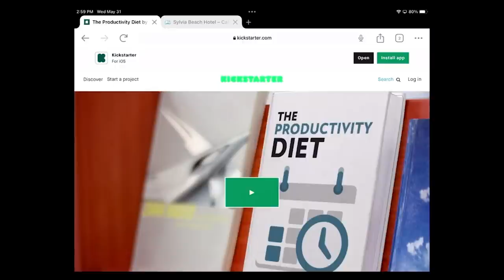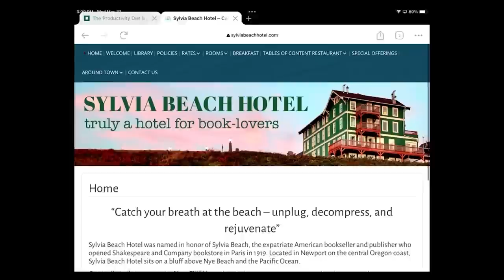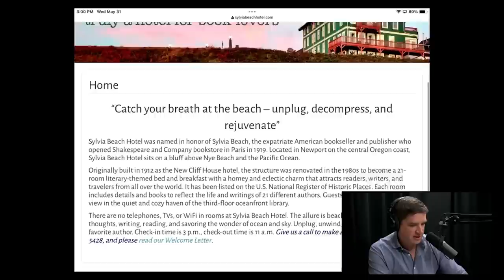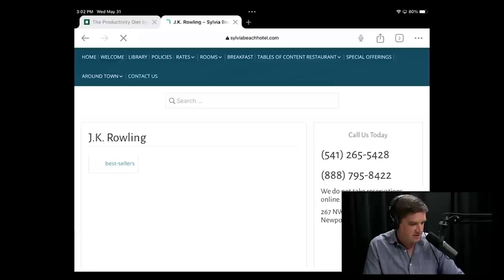Ep. 251: The Efficiency Trap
Cal Newport explains the efficiency trap on Episode 251 of the Deep Questions podcast.

Productivity YouTube is filled with breathless videos about optimizing systems and squeezing every ounce of speed out of your common habits. But does all of this efficiency really end up improving the quality of the most important things you produce?

In this episode Cal takes a deeper look at the different ways that productivity systems and tools can help your professional life, separating the boring but effective from the exciting but over-hyped.

0:00 Cal's intro
4:12 Deep Question - Does working faster make work better?
22:50 Cal talks about Grammarly and Policy Genius
28:01 Why doesn’t Cal agree with other productivity YouTubers about apps?
32:51 How can I be productive if my organization bans third-party tools?
37:41 How do top writers keep their research process “efficient”?
44:18 How do I stop teaching from devouring all my time?
50:40 Is it a problem that I don’t feel overwhelmed?
57:10 Cal talks about Blinkist and ExpressVPN
1:02:51 Something Interesting: